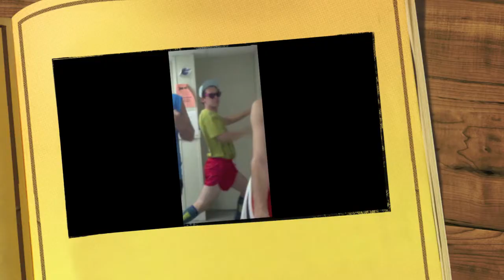Movin in Bernie Edit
Movin in Bernie